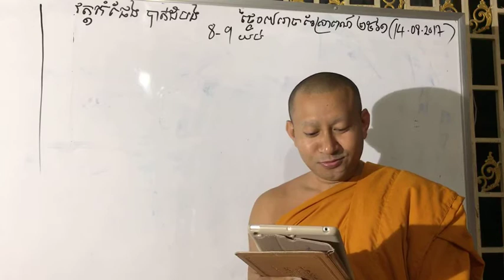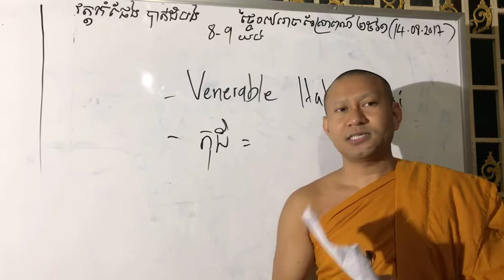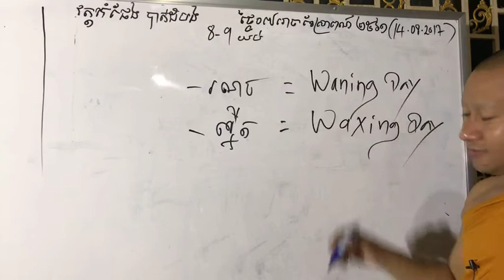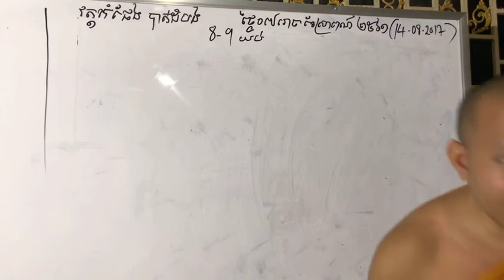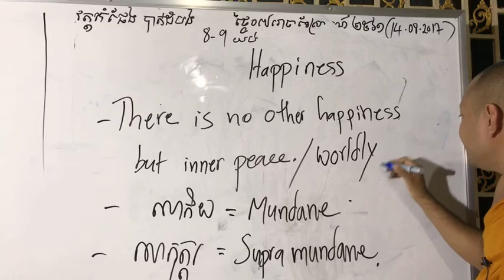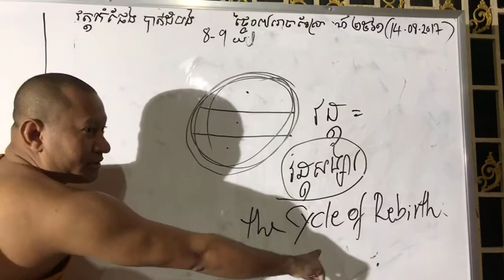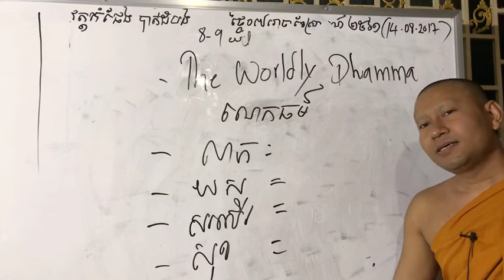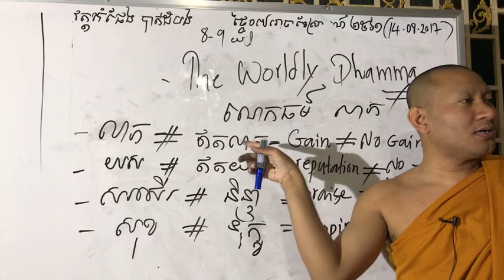Buddhism in English by Ven.Hak Sienghai: 17